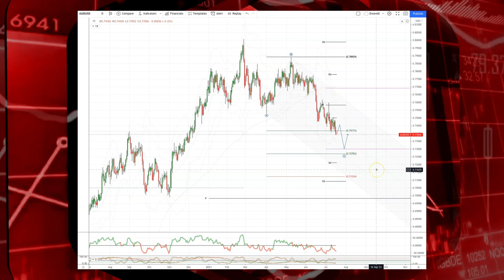Tickmill Weekly Market Outlook - 19.07.21